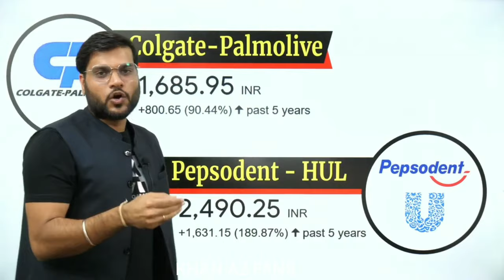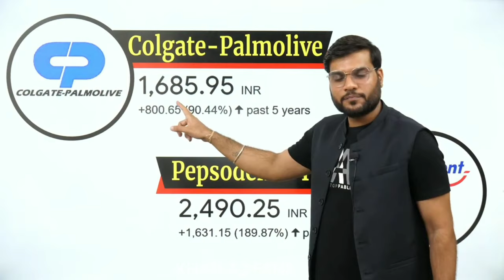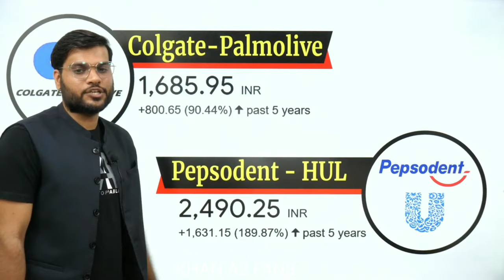Daily Use करते हो 👉 शेयर खरीद लो Company 10 वर्ष पहले भी थी आज भी है और 10 वर्ष बाद भी रहेगी 🤑